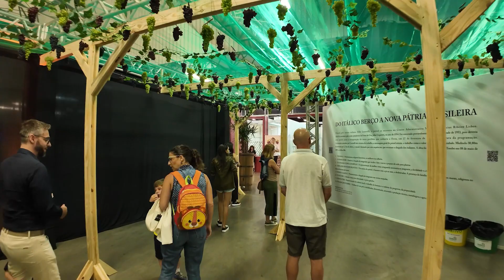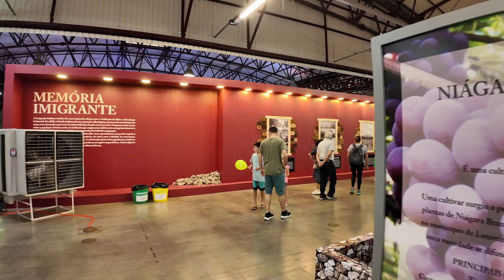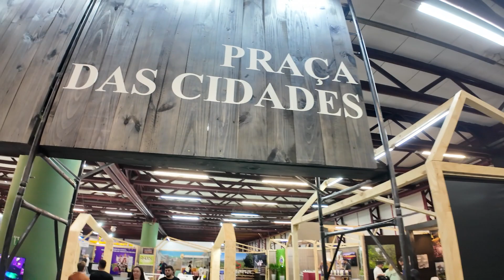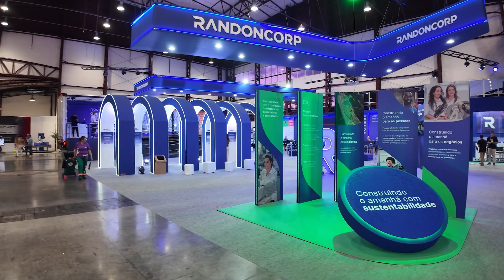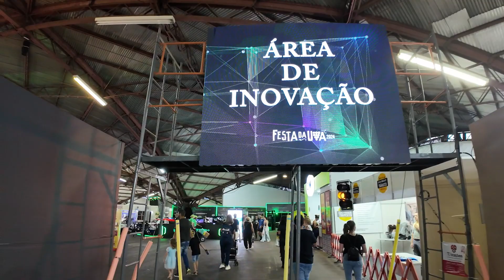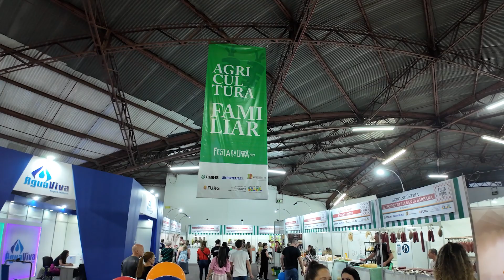Caminhos do Parque da Festa Nacional da Uva 2024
Vem passear com a gente!